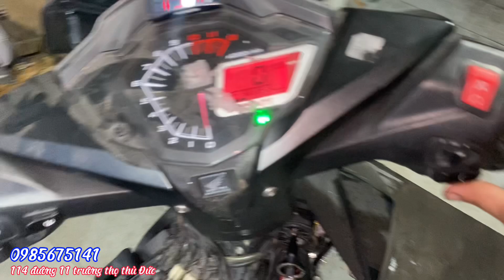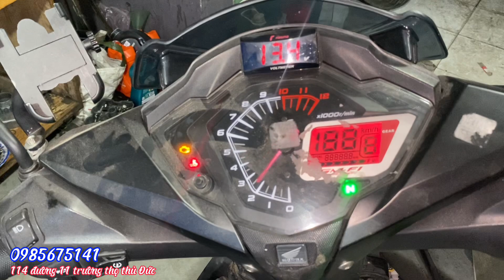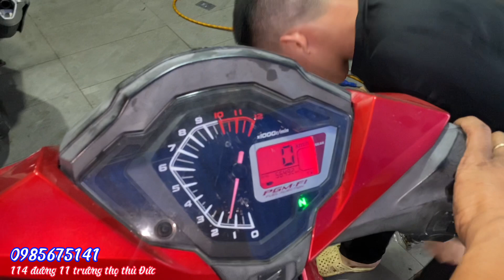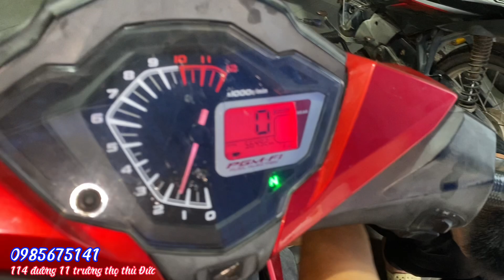Winner hụp sâu lỗi do đâu cách khắc phục